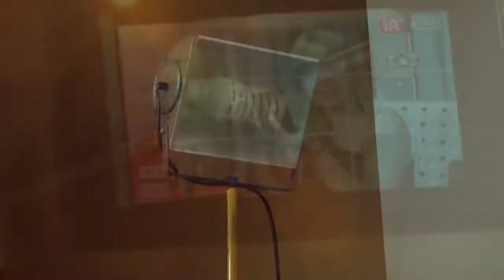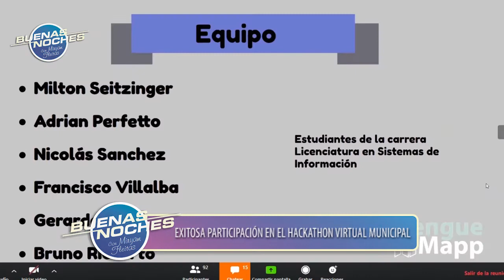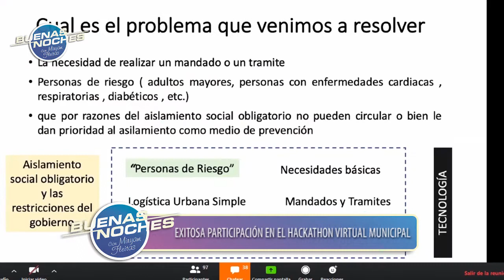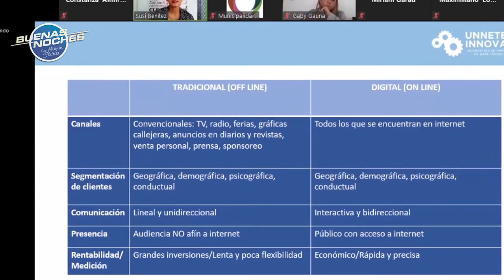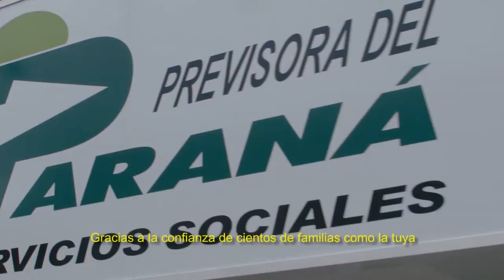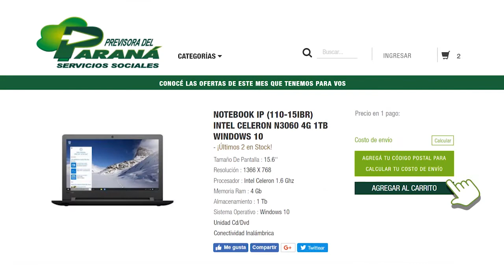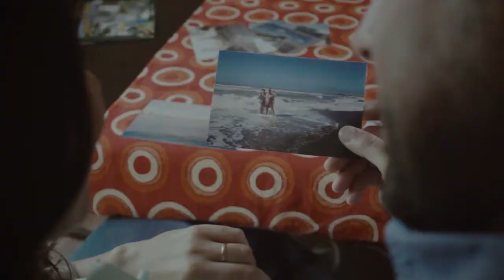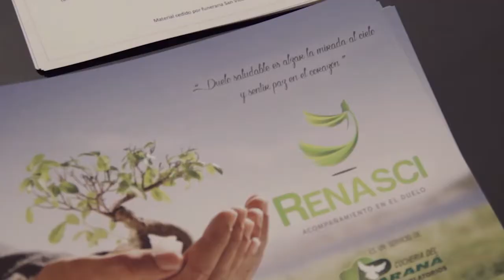Buenas Noches 7 Mayo 2020 con Myriam Fleitas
Buenas Noches 7 de Mayo de 2020
Lunes a Viernes de 22 a 23 hs
Telenord Corrientes Argentina Gigared